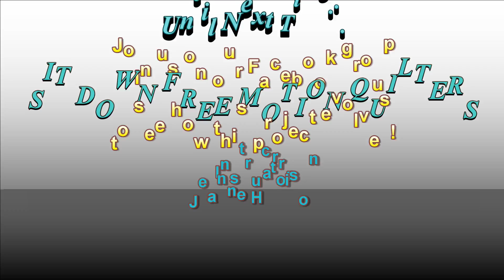2017 Block of the Month - Block 3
Continuing series. This month we concentrate on adding texture to a normally pretty nondescript block. Join us in our Facebook group to get the workbook that accompanies this series. SIT DOWN FREE MOTION QUILTERS